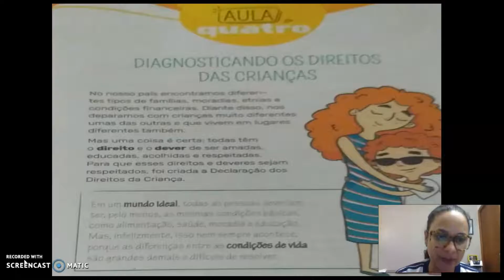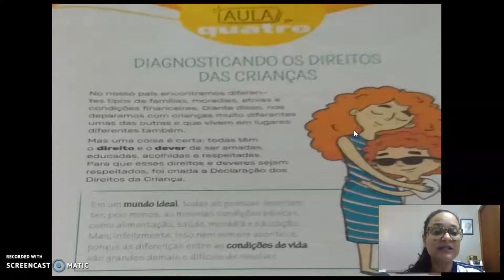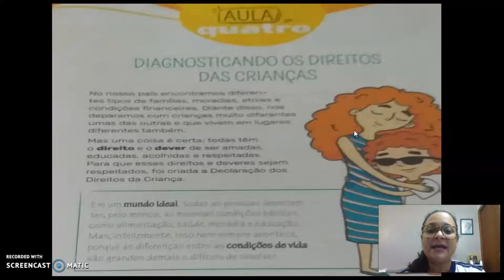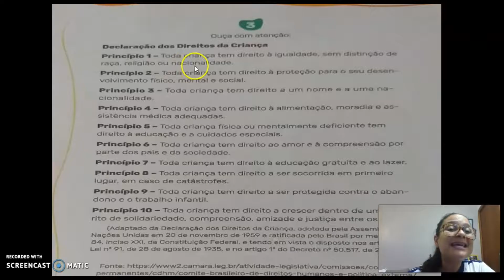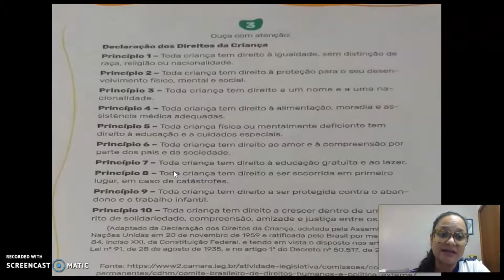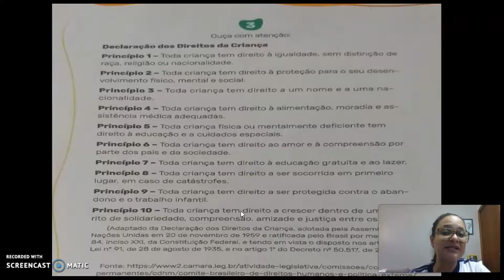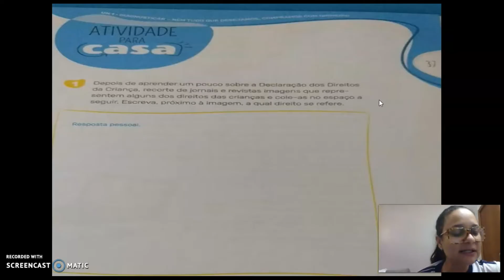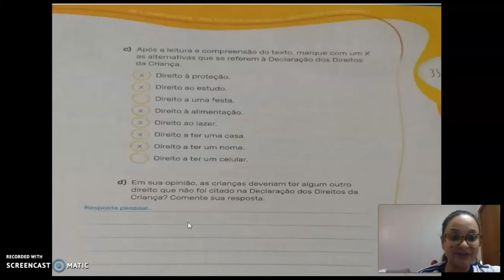Vídeo aula 2º ano Branco - Educação Financeira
Olá alunos!
Segue a vídeo aula de Educação Financeira.